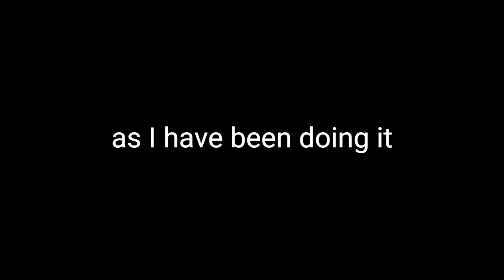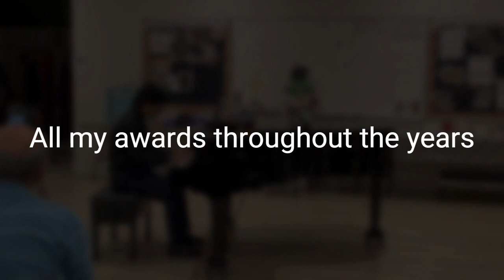Freedom of Expression TCU-Yuto Yamada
The hidden talent that only a few know about.
Now revealed to you all!!
Enjoy the journey of being a pianist for 13 years.